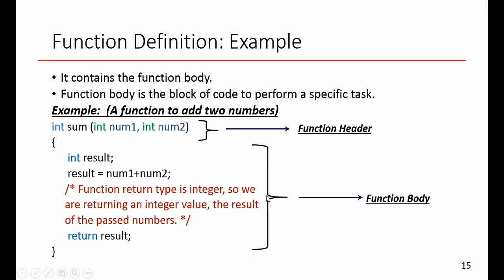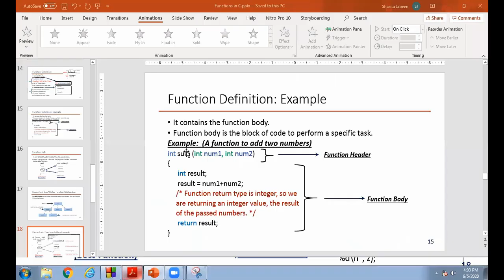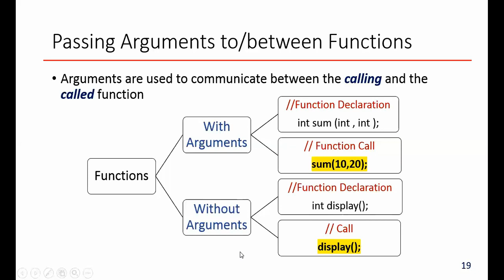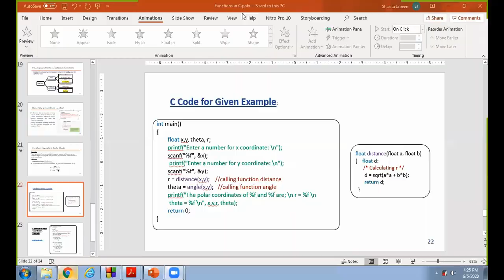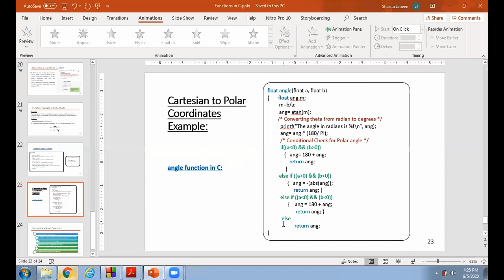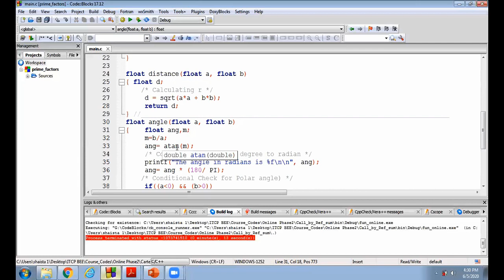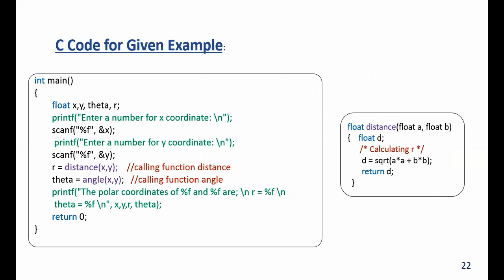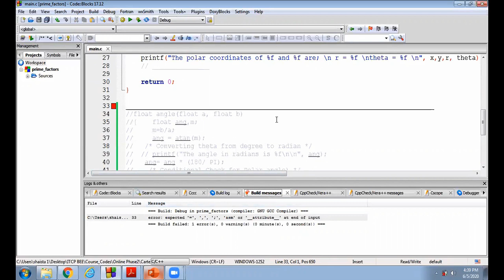Lecture 1: Introduction to Custom Functions in C Part 2 of 2